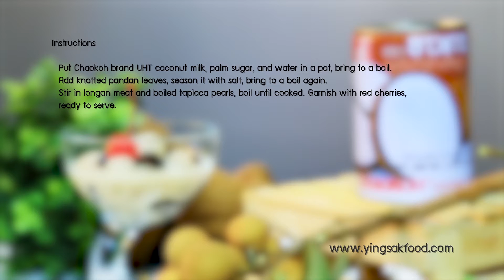" แกงบวดลำไยสาคูไข่มุก " สูตรเด็ดเคล็ดอร่อยกับผลิตภัณฑ์ชาวเกาะ